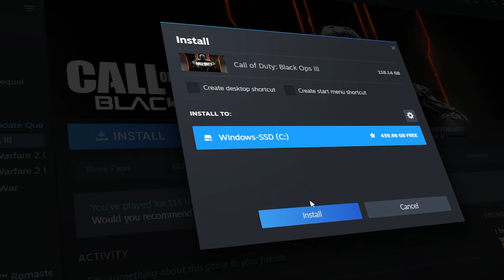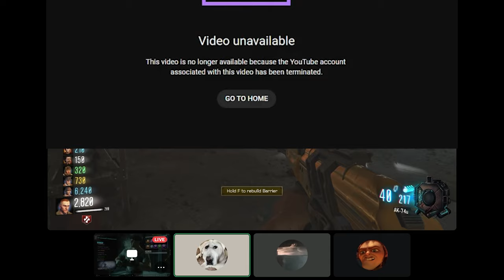BO3 Modded Zombies Was A MISTAKE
I sure do love zombies! I hope my friends don't go too crazy with changes to the game? I mean, what's the worst that could happen?